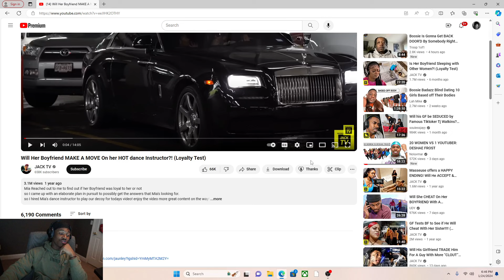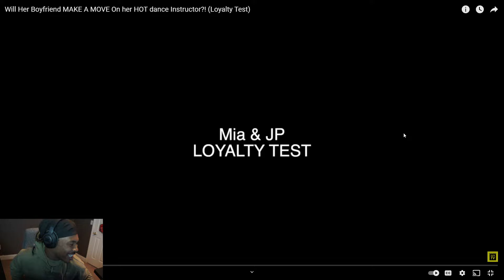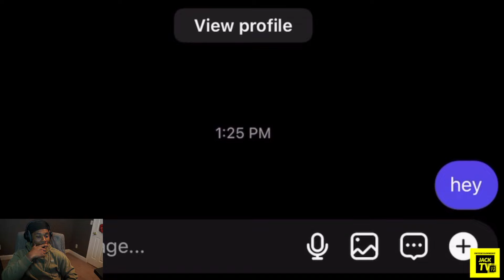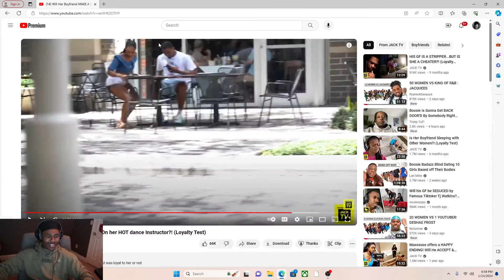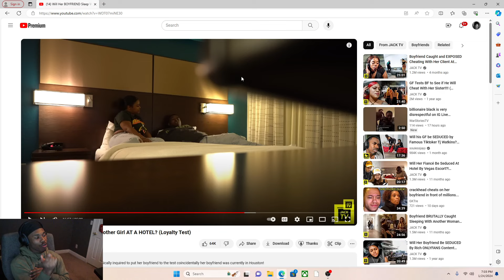|HER BOYFRIEND CHEATED ON HER WITH A EXOTIC DANCER| (REACTION)